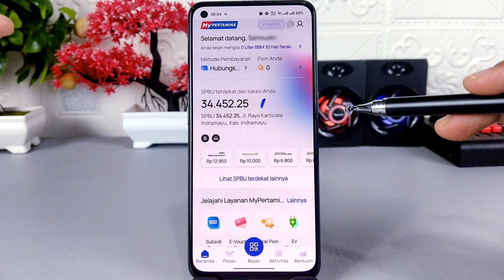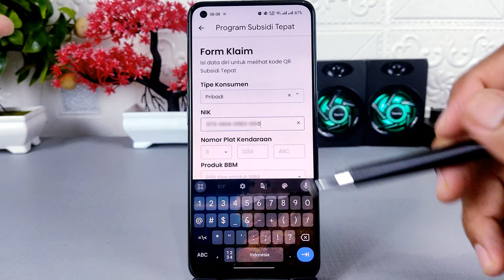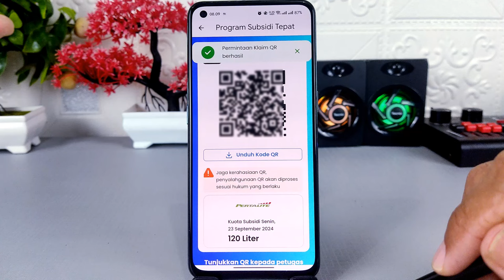Cara Agar Barcode BBM Subsidi Yang Hilang Tidak Bisa Digunakan Orang Lain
Assalamualaikum apa kabar teman-teman semua, jika barcode atau QR code BBM bersubsidi kalian hilang, maka sangat mungkin QR code tersebut digunakan oleh orang lain untuk membeli BBM bersubsidi, dan jika disalahgunakan, bisa jadi kita terkena pemblokiran dan tidak bisa membeli BBM bersubsidi.

Nah salah satu cara supaya barcode subsidi BBM yang hilang Tidak disalahgunakan oleh orang lain, maka kita bisa melakukan pergantian barcode menggunakan bentuk yang berbeda, dengan begitu orang lain yang memegang barcode BBM bersubsidi milik kita tidak akan bisa menggunakannya lagi.

Terima Kasih